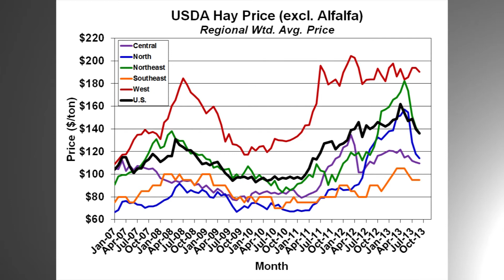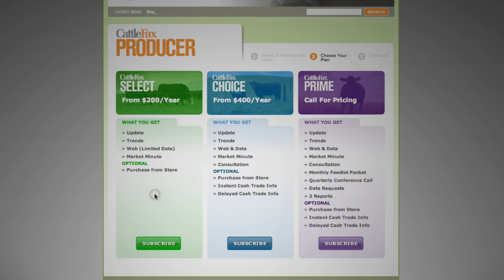USDA Hay Prices Continue to Decline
CattleFax analyst Lance Zimmerman discusses the latest USDA monthly hay price trends.